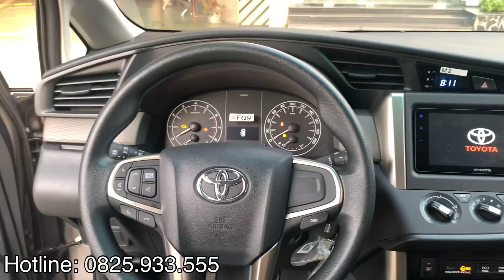Toyota Innova 2.0E 2020 giảm giá tháng 12. Lăn bánh chỉ 750 triệu.